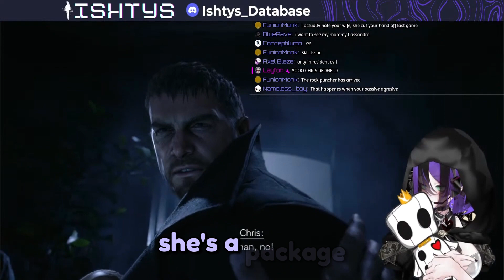The Worst Mom's Instinct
STREAM SCHEDULE : Every Thursday and Sunday 8 pm UTC (3 pm EST) !